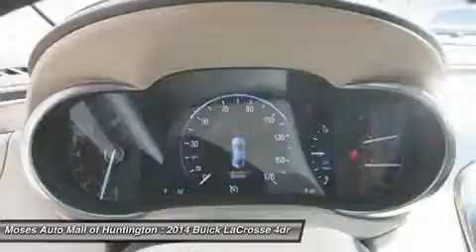2014 BUICK LACROSSE Huntington, WV B14071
2014 BUICK LACROSSE Huntington, WV
Stock# B14071

5200 US Rt. 60 E.

Looking for the right car? Today could be your lucky day. With 2 miles, this Crystal Red Tintcoat, 2014 Buick LaCrosse equipped with Automatic transmission could be yours. Request more information and set up a test drive right away.